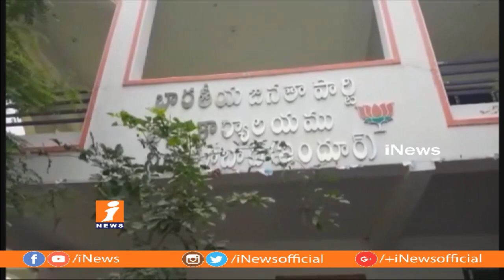Suryanarayana Gupta Supports Destroyed Furniture in BJP Office | After MLA Ticket Dined | iNews